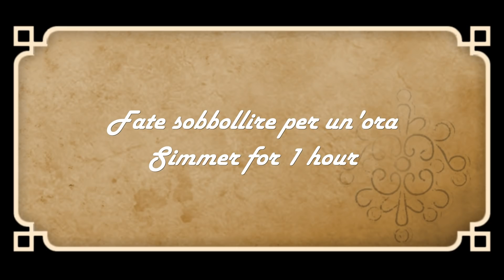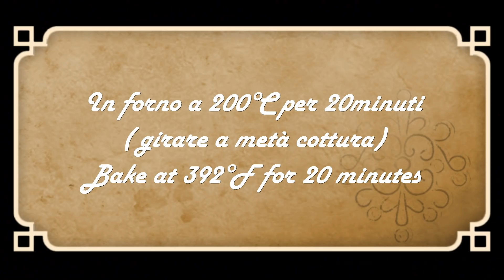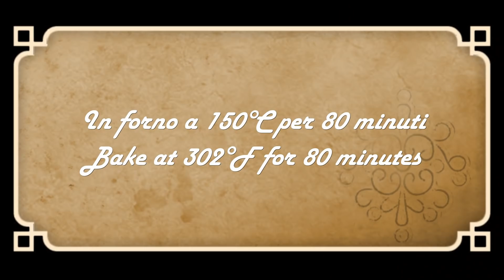IL MIO PRANZO DELLA DOMENICA #21 ( genn'20)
Buongiorno e ben ritrovati al consueto appuntamento del venerdì con il menù della domenica
Il menù consiste in : anelletti al forno, cotelette al forno e torta magica al cioccolato

INGREDIENTI PER 4 PERSONE:
ANELLETTI: 1/4 di cipolla, mezza carota e mezza costa di sedano, 450 g di macinato ( va bene anche misto), 200 g di tuma( in alternativa primosale o caciotta fresca), 80 g di caciocavallo ( in alternativa un mix di parmigiano e pecorino) 500 g di passata di pomodoro, 200 g di piselli, 2 cucchiai di pangrattato, sale, olio, pepe, un uovo
COTOLETTE AL FORNO: 4 fettine grandi di manzo, 120 g di pangrattato, 30 g di pistacchi, prezzemolo rosmarino, sale, olio, pepe
TORTA MAGICA AL CIOCCOLATO: 4 uova a temp. ambiente, 150 g zucchero, 45 g di cacao amaro in polvere, un cucchiaio di acqua fredda, una bustina di vanillina, 70 g di afrina, 125 g di burro fuso, 500 ml di latte tiepido, un cucchiaino di succo di limone